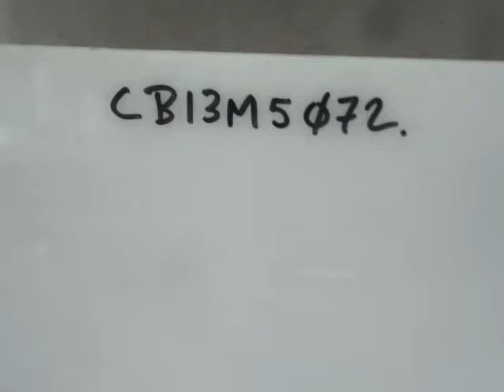Kerr Ultra Dental curing light ebay ref CB13M5072